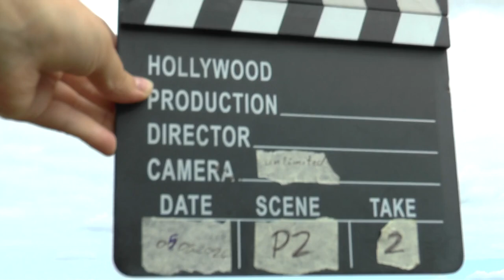WGAC2024 P2 02 Miroslaw Wrzesniewski 1stUnk